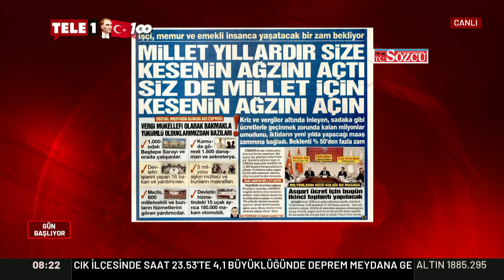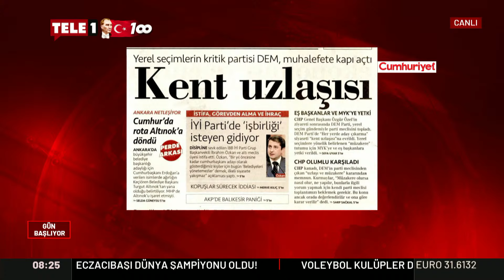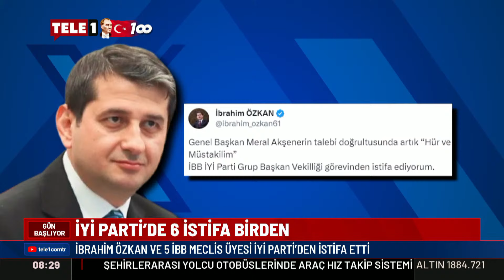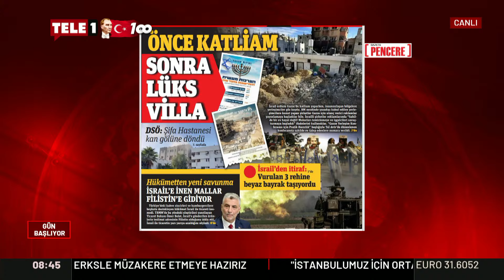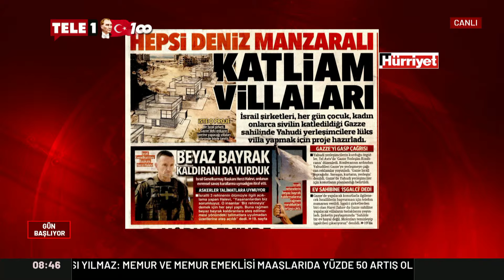Çocuk istismarından "iyi hal" indirimi | GÜN BAŞLIYOR (18 ARALIK 2023)